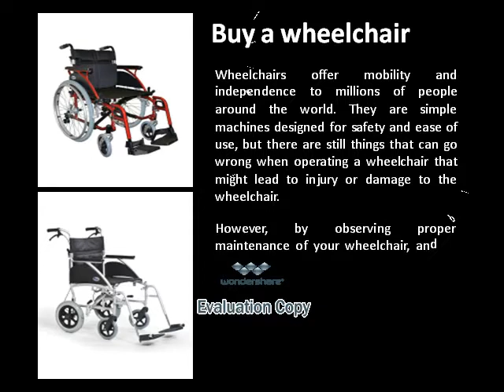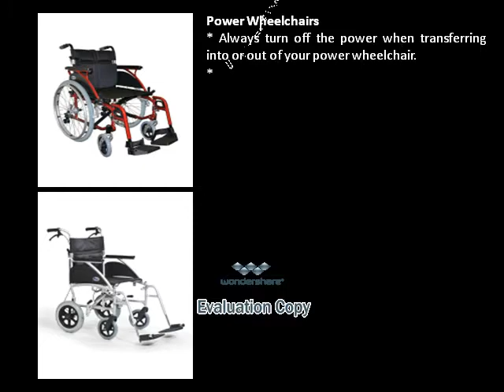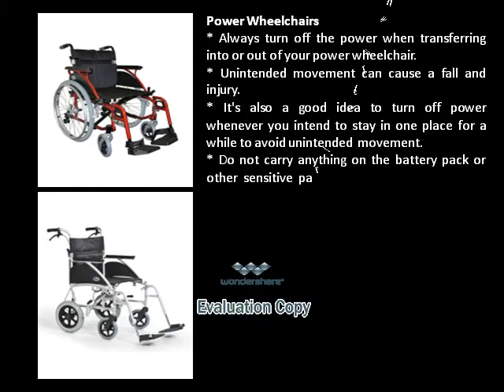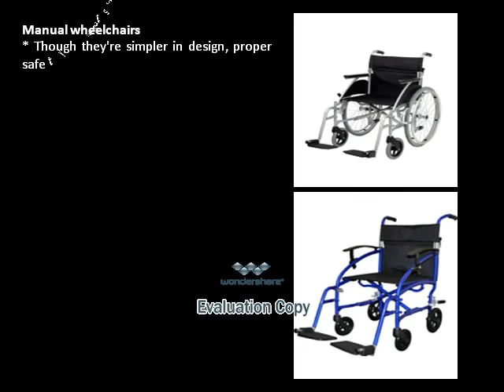Safe Use of Wheelchairs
Authorised distributor of Ausmedic products who are Australia's leading supplier of Rehab equipment.